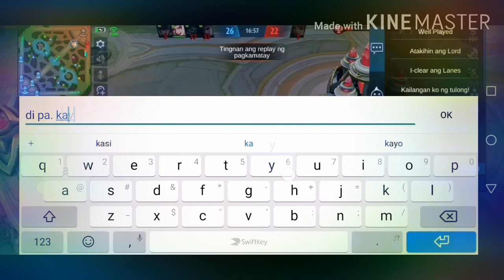Inuyasha Gameplay(Inuyasha be like team mate)😜😜.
This is my 1st edited vid for gaming. I hope you'll like it. And chance to win epic skin give.away.

Rules:
1.)Share this vid as many as you can.
2.)Comment Vince as many as you can.
3.)If you're done P.M me for proof in facebook _ Vince Yao.

ALL the  WINNERS will be posted in my facebook page: Vince Gaming and here in the decription box. So keep updated.